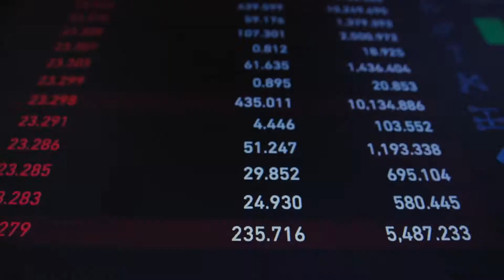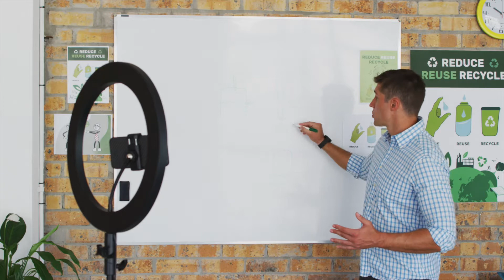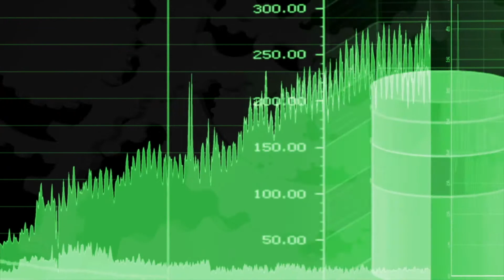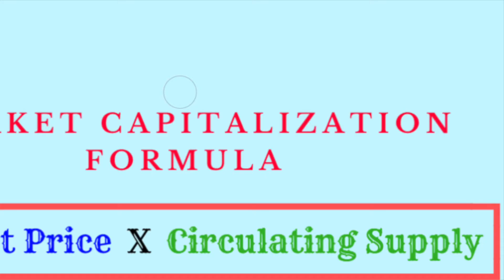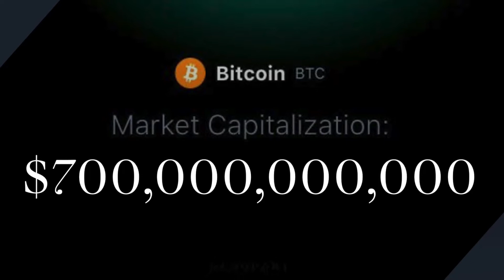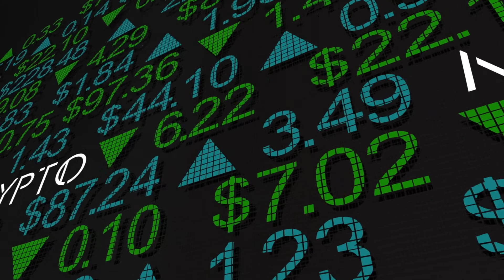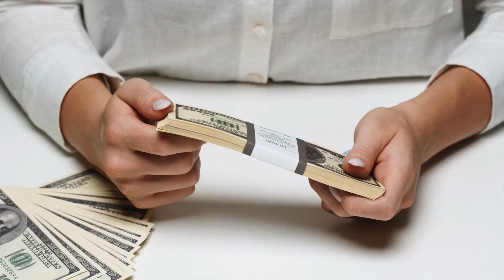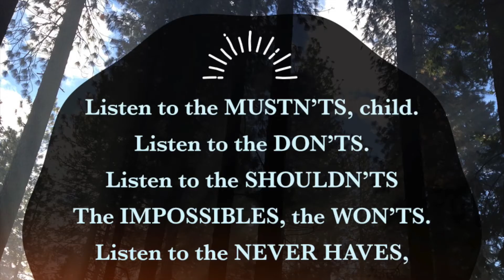MATIC to 100? Mission Impossible or MATIC Possible?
Polygon People are pumped about the potential of this premiere project. Predictions have MATIC going to $10/$100/$1000 in the future.

Is a $100 MATIC Mission Impossible or MATIC Possible?

THE MATIC MAN is not a financial advisor. Nothing on this channel is to be taken as financial advice. Nothing in this video is a recommendation to buy, sell, or hold any asset. Everything in this video is just my opinion, which may or may not be accurate. Please do your own research before investing in any asset.

Let's get to 10,000 followers on Twitter! Share the Profile!

// T H E M A T I C M A N
I'm The MATIC MAN, an expat in Asia, an educator, an entrepreneur, a songwriter, and an investor. There was a time when I was a financial advisor, passing and possessing the General Securities Representative license, also known as the Series 7, and also passing the exam to be granted a Series 63 license, which is the Uniform Securities Agent State license. This was when crypto was still in its infancy, and unfortunately, I focused entirely on stocks, thinking cryptos were not legitimate. How wrong I was!

I left the financial sector to focus my attention on education, and eventually moved in 2016 from the United States to Asia. In 2019, my desire for investing was rekindled, and I began to realize that crypto was not only legit, but it was also the future. Here on YouTube, I focus on what I believe is one of cryptos’ most promising projects, Polygon MATIC. This channel is ALL MATIC, ALL THE TIME.